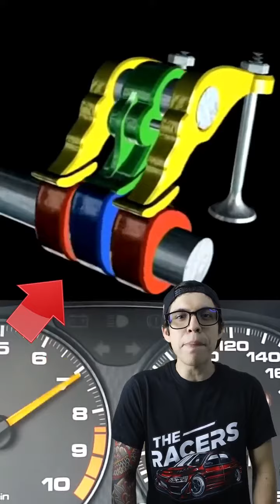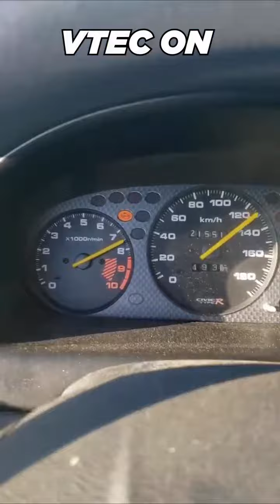explicación completa de que es el vtek y cual es su funcion🤔😉👍HONDANATION 🔰